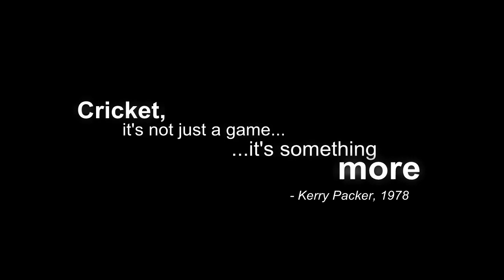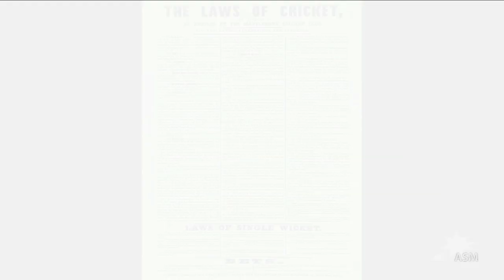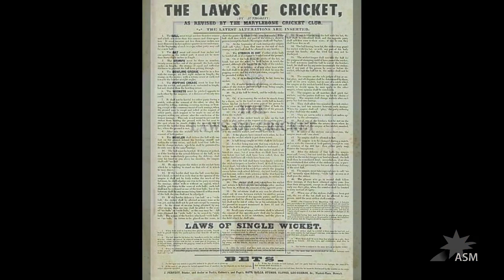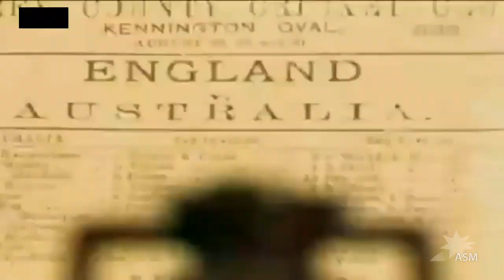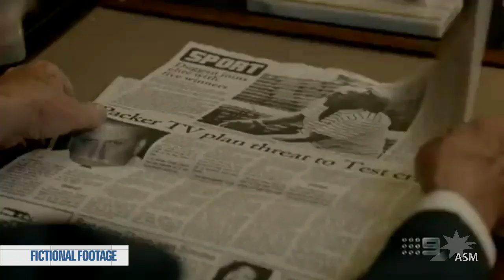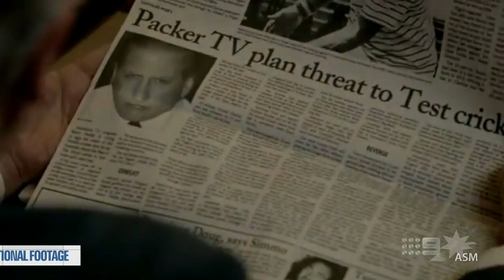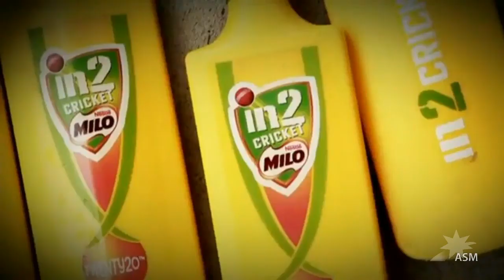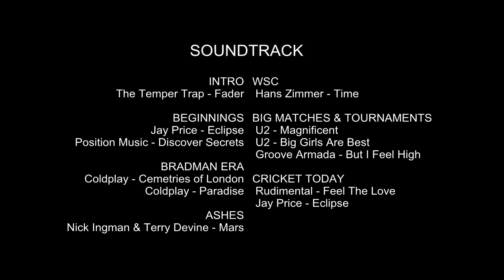Cricket In Australia - The Historic Story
The History of Australian Cricket - Produced by Austral Sports Media 2012.

YouTube Video collected: 172Allrounder721, Aussiecricket, AussieSportUploader, AustralianAds, Axiomax100, Bigbashleaguetv, Bonkers704, Broupdate, Bublu Bhuyan, Cricketaustraliatv, Espnstar, Football4Rlife, Hitemfar31, Indiatimes, LordsCricketGround, ObviousParody, RafaelTaleroVEVO, Roaustin, Robelinda2, SFleming134, SISLIVE1, SLionsCricket, Virtualeyepresenter, Wayne Davis, Wormaldm, Yetihunter84.

Extra Footage: ABC Sport, BBC Sport, Cricket Australia, ESPN Cricinfo, ESPN Star, IMG Media, Nine Network, Sky Sports, Wide World of Sports